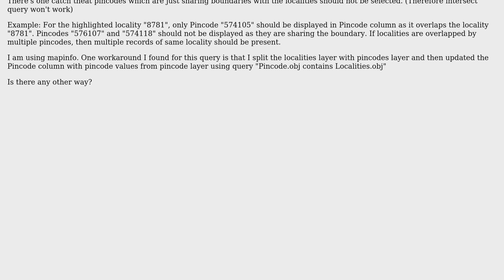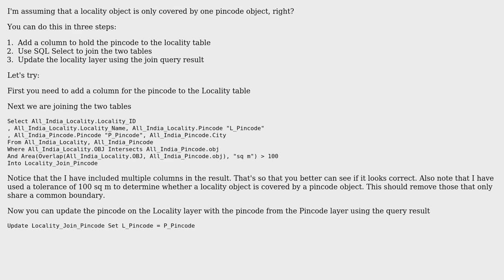GIS: Finding all polygons overlapping polygons from another layer using MapInfo?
With thanks & praise to God, and with thanks to the many people who have made this project possible! | Content (except music & images) licensed under CC BY-SA | Music | Images & others | With thanks to user Peter Horsboll Moller user Divya and the Stack Exchange Network Trademarks are property of their respective owners. You are responsible for your own actions.